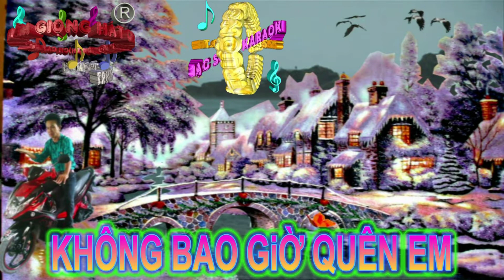Không Bao Giờ Quên Em. (Trường Chinh Hát Bài Mẫu)